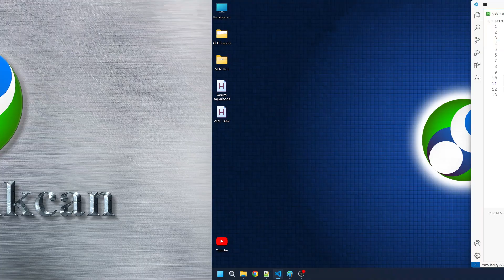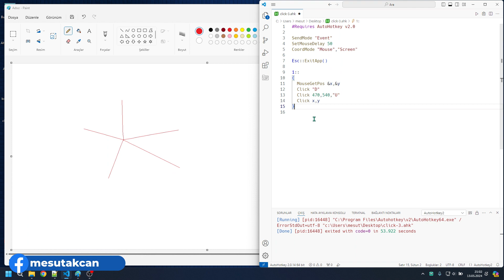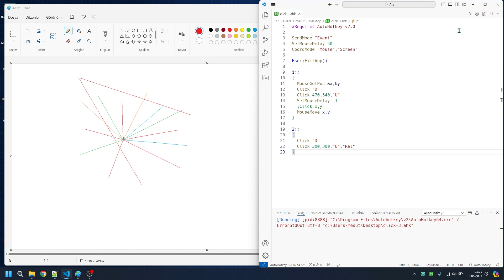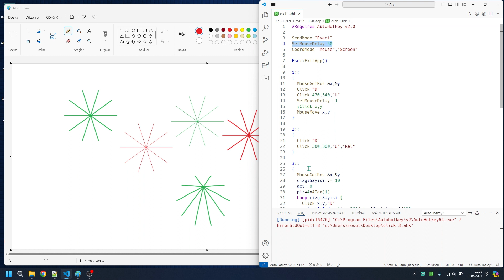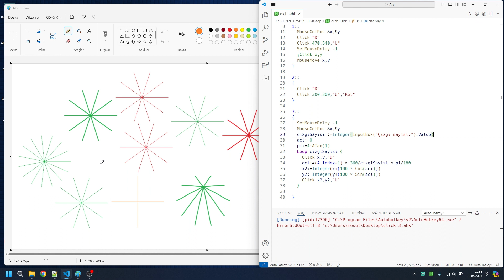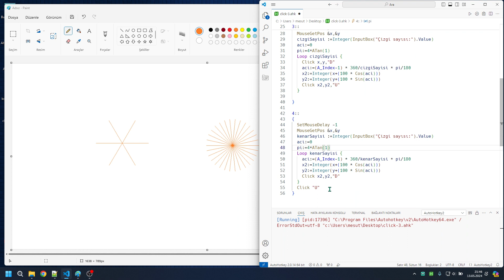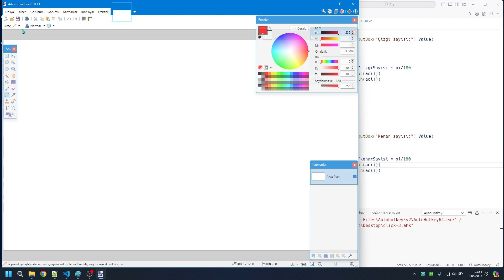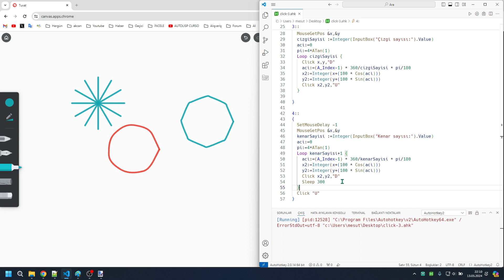AutoHotkey kodlarıyla fare tıklama-3 Çizim programını iyileştir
Bu videoda AutoHotkey kodlarıyla bilgisayar faresini kontrol etmeye devam ediyorum. Farenin tuşlarını kullanmadan sürükle bırak işlevini gerçekleştirek kodlar yazdım. Çizim programında yıldız ve çokgen çizimini gerçekleştiren kodlar yazdım